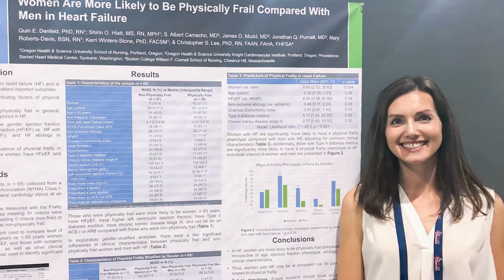Recognizing "Linfield's Finest"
Linfield University's Alumni Leadership Council receives nominations for, and votes on, annual alumni awards. These awardees are recognized during a Homecoming Weekend ceremony with faculty, alumni and students. COVID-19 and limits on large groups has made this a virtual event. Join us in celebrating Nancy Jo Hoover ’70, Quin (Abrahamson) Denfield ’05, Jenna Nakao ’06, Trevor Phillips ’00 and Rachel Axtman ’15.